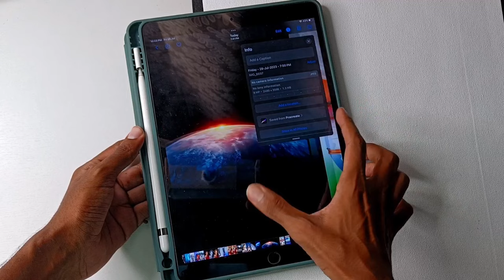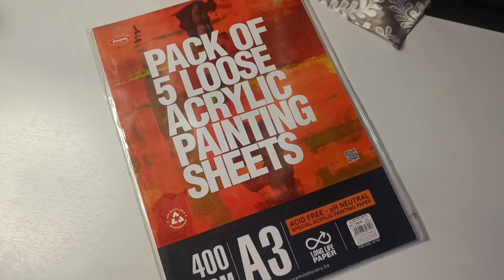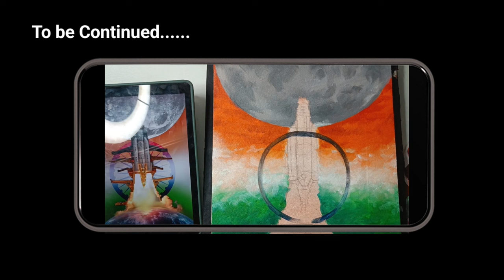Drawing Chandrayan 3 with ACRYLIC COLOR / INDEPENDENCE DAY SPECIAL / Detail Tutorial EP-01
Independence day is coming and This Time Let's draw Chandrayan 3 as independence day special art ! In this video I am Going to show how you all can do that with acrylic color. so It will be super fun and hope you all like it. Enjoy.

Best papers I prefer -
1. Fabriano accademia 200 gsm
2. Strathmore bristol paper
3.Brustro Artists' Watercolour Paper 300 GSM
Best pencils i prefer -
1.Staedtler Mars Lumograph Drawing Pencil
2.Steadtler Mars lumograph black pencil
3. Artline pencil set
Best water colour I prefer
1.Artist water colour 5ml 24 shade
2. Artist water colour 20ml 12 shade
Best brushes I prefer
1. Brusto watercolour mop brush
2. Brusto acrilic painting brush
Best colour pencil I prefer
1.Faber-Castell Polychromos Color Pencil
2.Doms colour pencil
3. Apsara colour pencil
4.Prisma colour pencil

1. Mic i use Boya by m1
2. Ipad I use
3. Best camera to shoot
4. Best phone holder